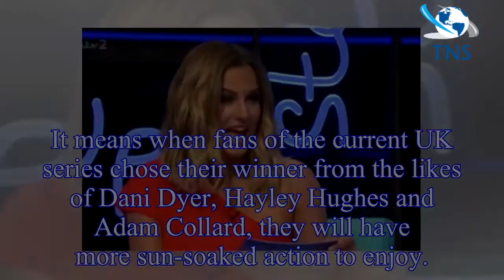Love Island will air 'every day until Christmas' as bosses commission THREE new series worldwide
Love Island fans can get their y singleton fix throughout the year after three new series were commissioned.
The hit ITV2 dating show, which already airs in countries including Australia and Germany